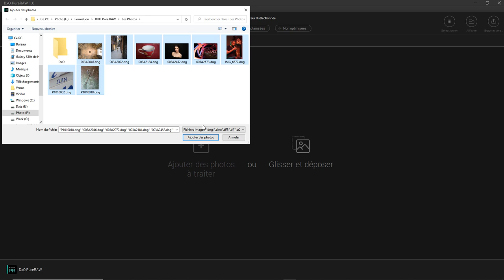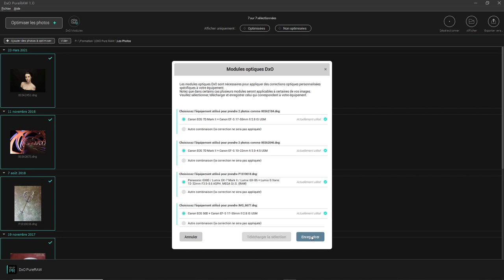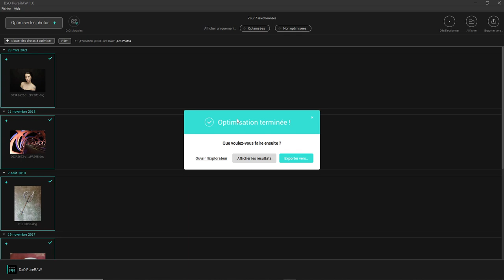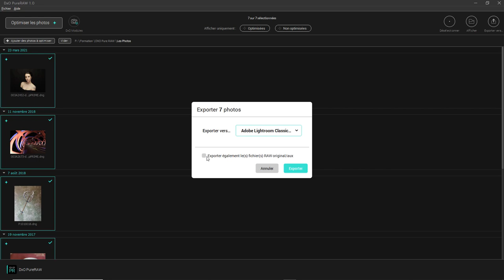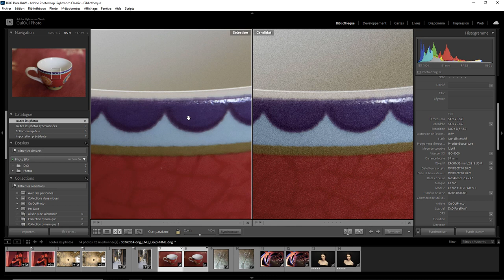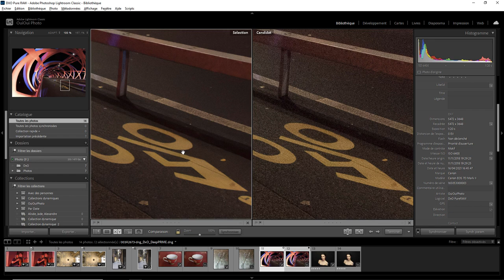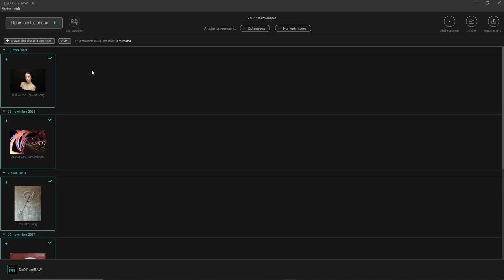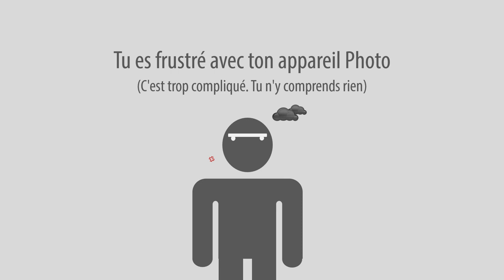DXO - PureRAW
Un test de l'application DXO PureRAW qui vous permet d'avoir accès aux technologies DXO avant l'importation dans Lightroom. Une question sur Lightroom ou Photoshop ? Rejoignez le groupe FB